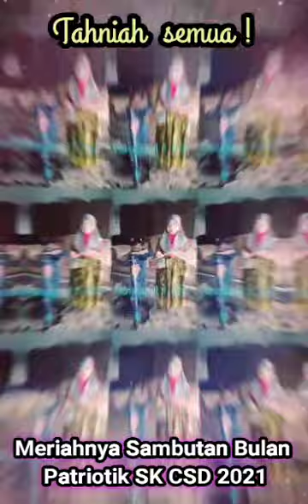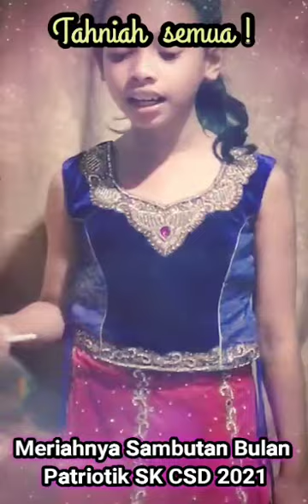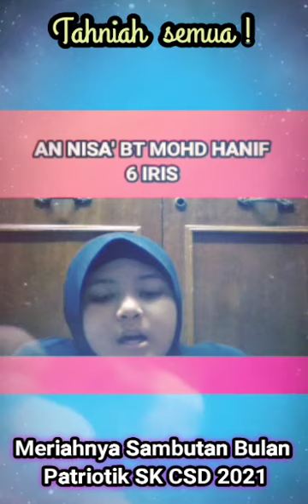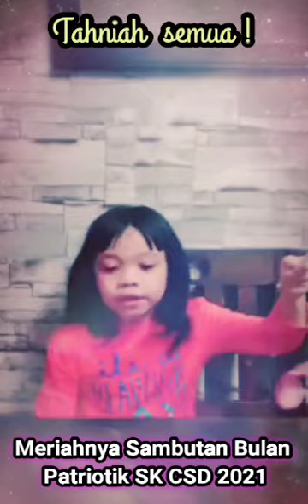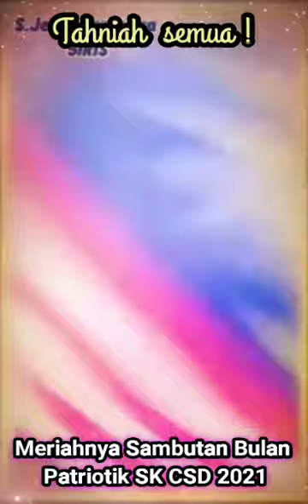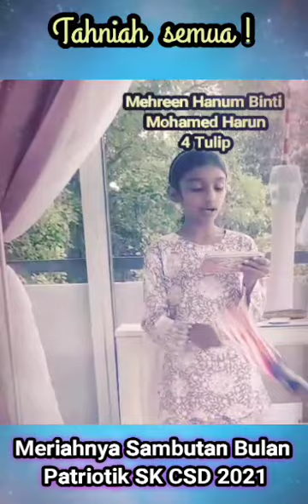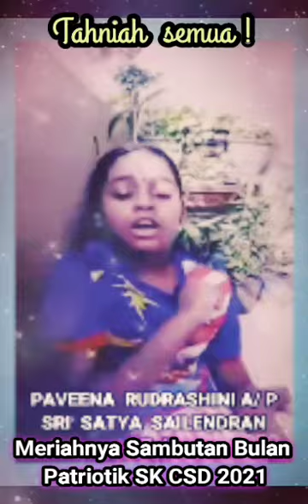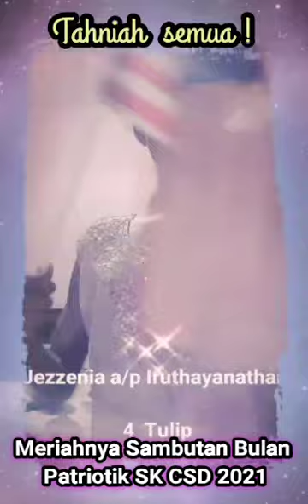Memeriahkan Sambutan Bulan Patriotik SK CSD 2021_Tahniah Anak Murid !